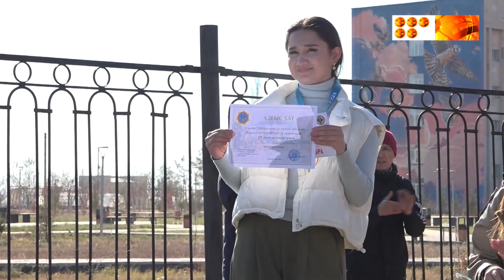19 қазан - Құтқарушылар күніне орай Қарағандыда мейірімділік марафоны өтті.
Жаппай жүгіру марафонына ТЖД қызметкерлері мен қала тұрғындары жалпы қарасы 150 ден астам қатысушы ат салысты.